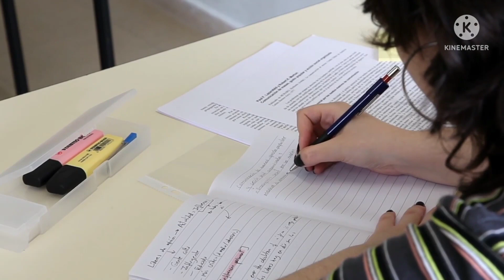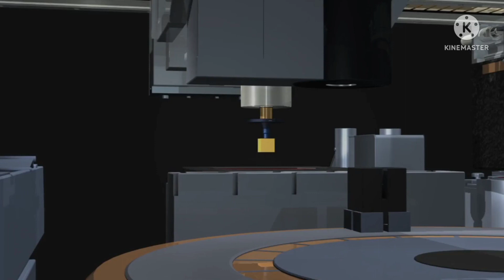Top 10 Company for Mechanical Engineer// Top 10 Company@quickjobalert5466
Top 10 Company for Mechanical Engineer